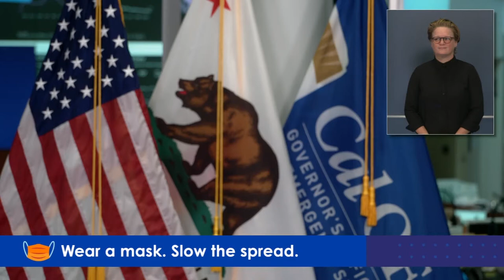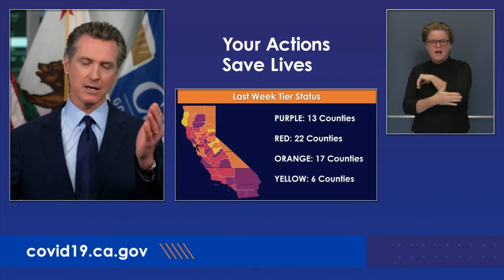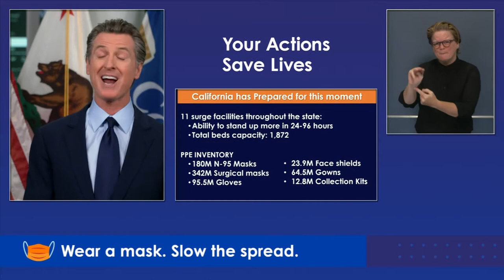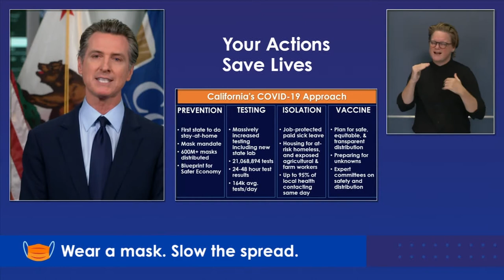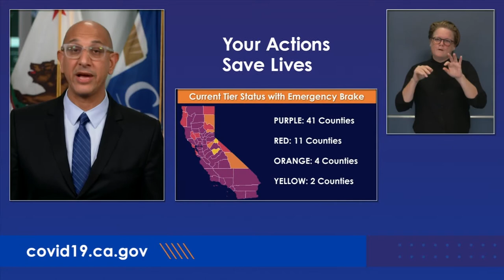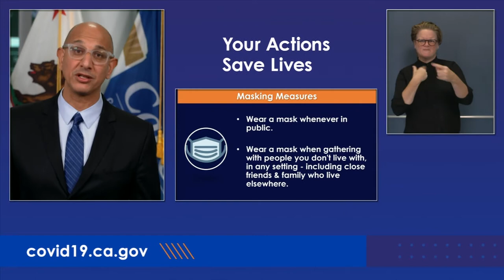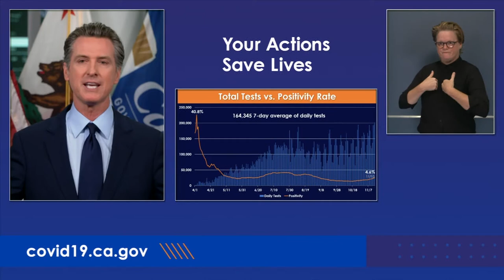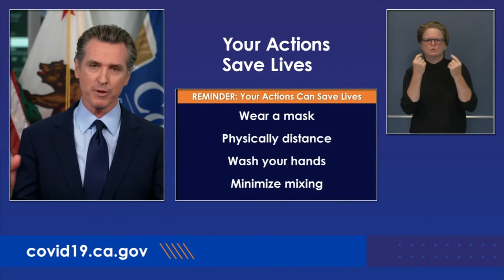El Gobernador Newsom Proporcionará una Actualización Sobre la Respuesta del Estado Para el COVID-19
11/16/2020